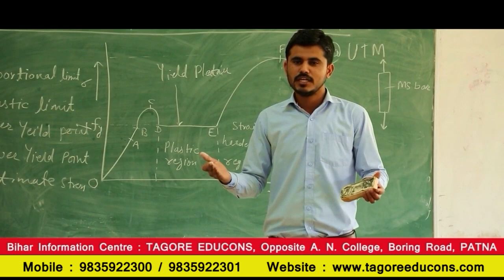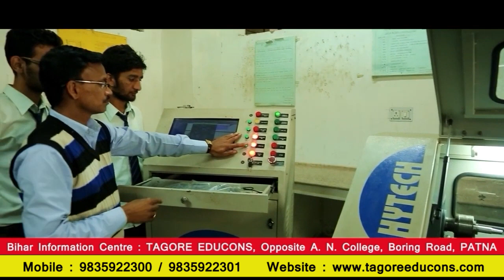Vivekananda Global University, Jaipur Rajasthan || Campus Tour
Vivekananda Global University is a private university located in Jaipur, Rajasthan in India.
VGU is Accredited with NAAC Grade A,  recognized by All India Council for Technical Education, Bar Council of India, Association of Indian Universities, University Grants Commission (UGC) New Delhi, Council of Architecture, Ministry of Skill Development and Entrepreneurship, Ministry of Rural Development and Pharmacy Council of India.